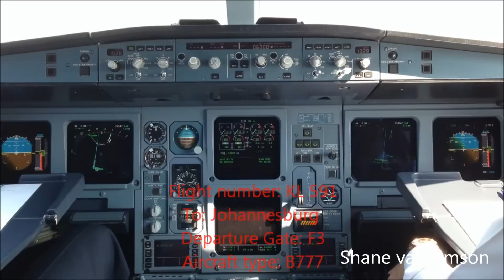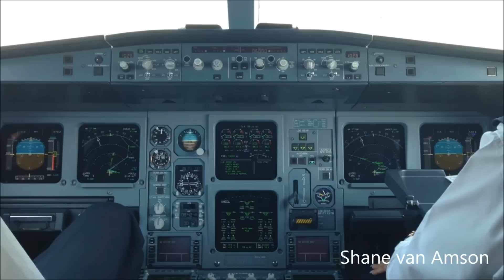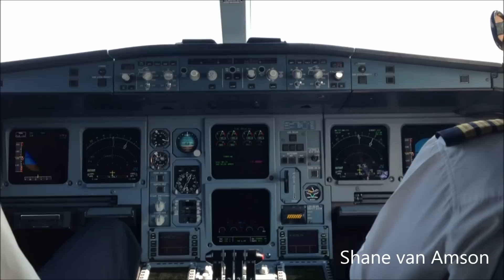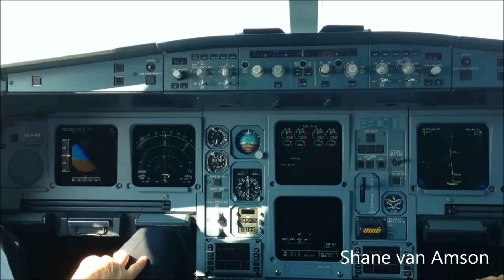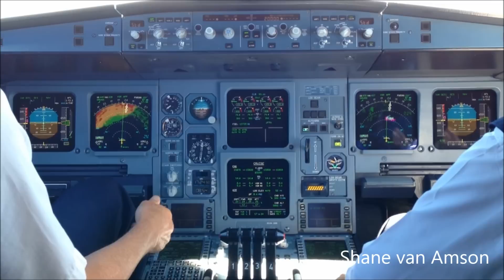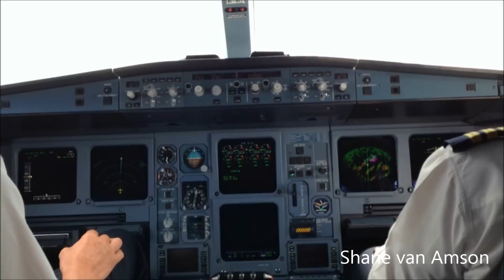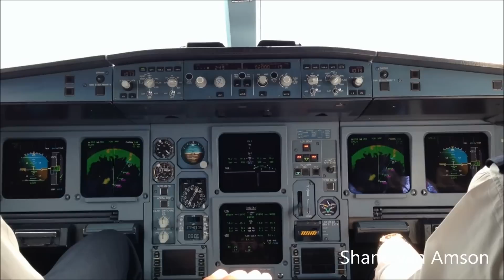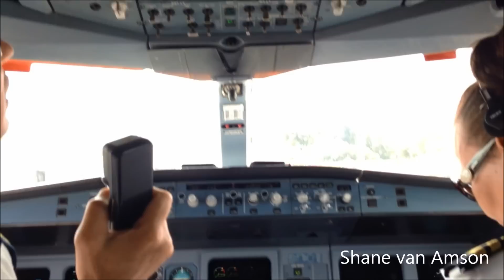✈ Surinam Airways A340 HD Cockpit PY993 FULL flight movie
Flight PY-993 in the Surinam Airways A340 Cockpit.
From EHAM SCHIPHOL (AMS) to SMJP J.A.PENGEL AIRPORT (ZANDERIJ-PBM) Paramaribo

Special thanks to mi mattie Shane van Amson